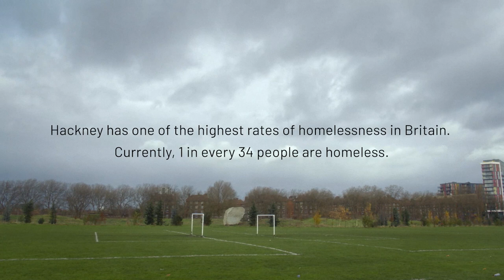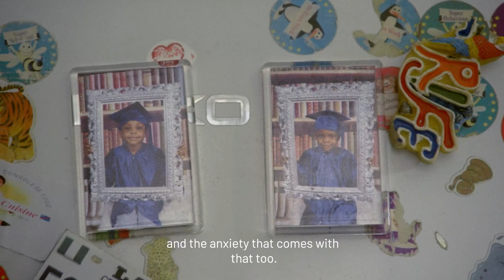Hackney Wick FC x NoHomeKit | Fundraising | Shelter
Hackney Wick FC founder Bobby Kasanga has partnered with Shelter and NoHomeKit to show how he is using football to fight homelessness. This new film, created in partnership with VERSUS and directed by Hector Aponysus explores Bobby’s experience of being homeless following his time in prison and how he went on to set up Hackney Wick FC.

The film details Bobby’s mums experience of temporary accommodation and how Hackney Wick FC has created a ‘home away from home’ in the community.